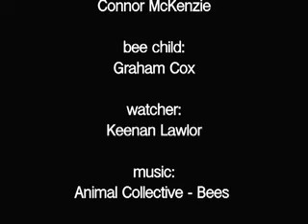Bees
a small child overcomes his fear of extinction